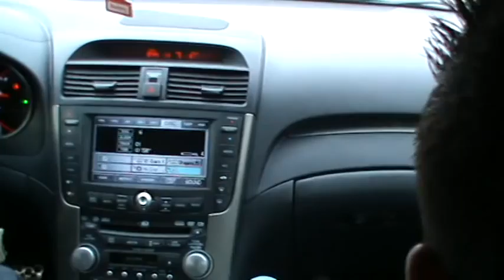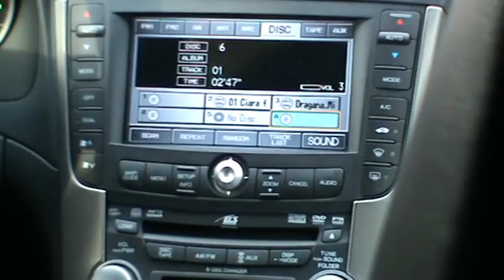Ja Hasan Amko i Meris voznja po st,louisu